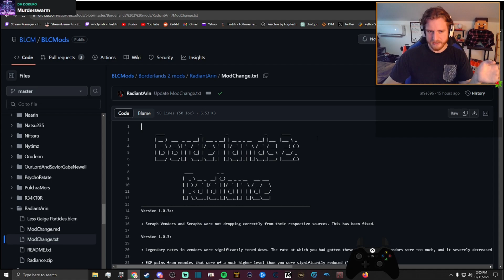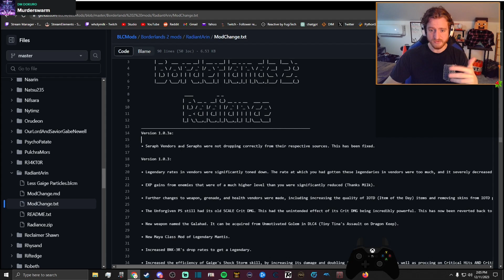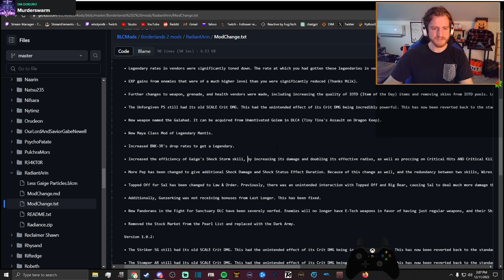This OP Level Experience Is Much Different | Radiance Day 9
honestly the longer i sit with it this difficulty feels more fine